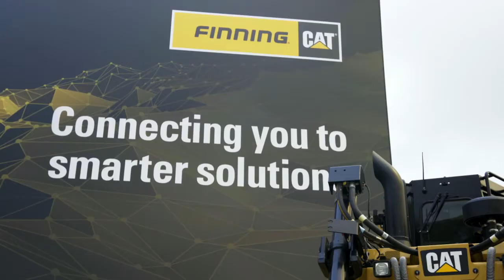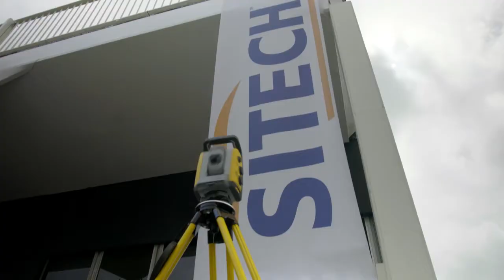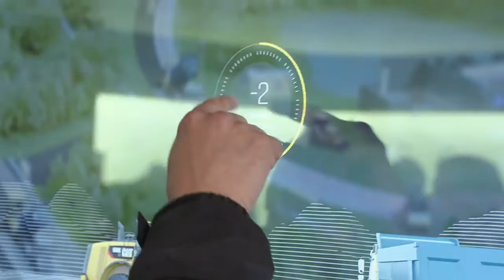Finning and SITECH UK and Ireland stand Z5 at Hillhead 2016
An overview of the first day at our technology packed stand Z5 at Hillhead 2016, featuring Finning Equipment Solutions, SITECH UK and Ireland 3D machine control and Redbird advanced drone technology.

The video features footage inside our stand, from our live demonstrations and outside in our static display areas.

For more information about what you can seen on our stand at Hillhead,